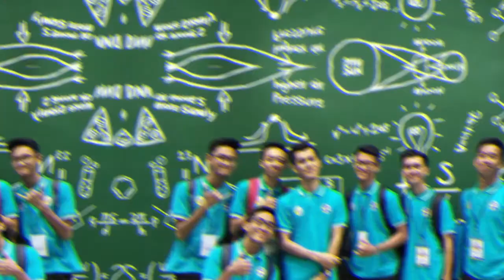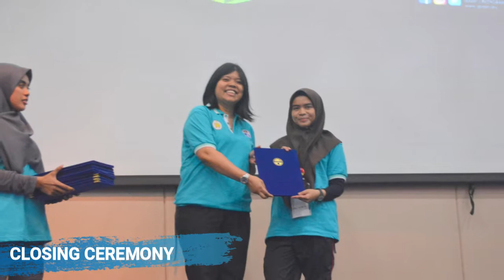POLAR SCIENCE CAMP 2018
Program POLAR SCIENCE CAMP 2018 yang telah berlangsung pada 5-7 April 2018